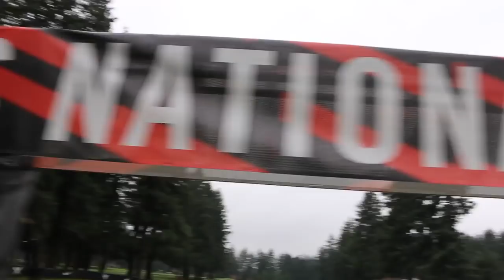NXN Course And Field Preview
We are here at the Nike Cross Nationals! Everything you need to know about the top runners and teams competing and what to expect at NXN.